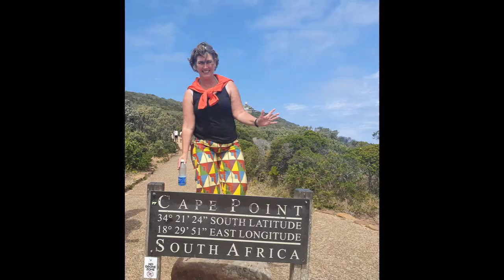stavanger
Quick view on Stavanger from the oil petroleum museum